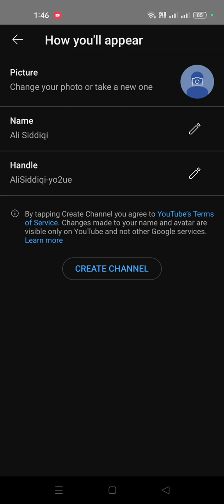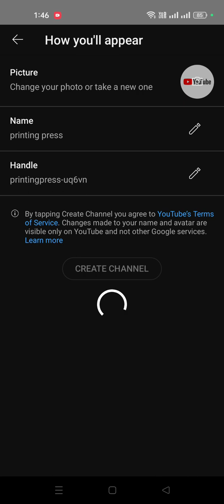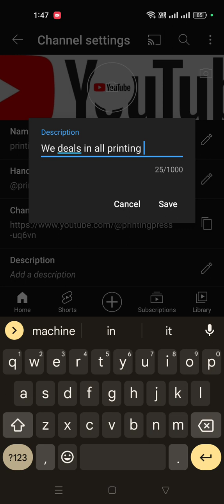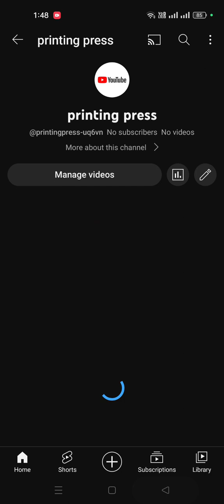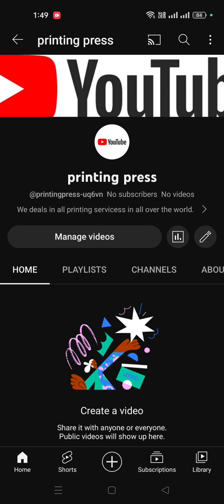How to make YouTube channel - YouTube channel creat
how to earn dollar in Pakistan
YouTube earning online